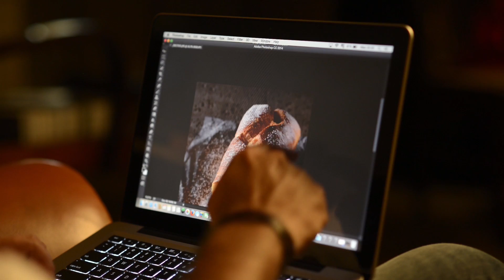Fotografando Brioche - realçando texturas.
Nessa Fotografia de brioche, fizemos um desenho de luz com apenas um  flash e dois rebatedores prateados. O contraste mostra  uma transição da luz para a sombra onde as texturas explodem!